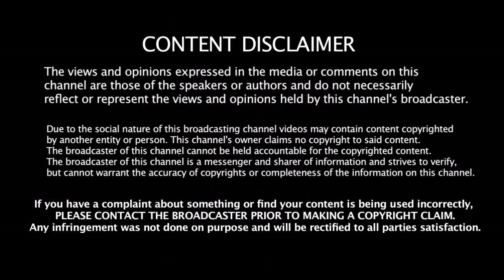IPL 2019 ஏலத்தில் நடந்த ஒரு மோசமான சம்பவம் இதுதான் | IPL Auction